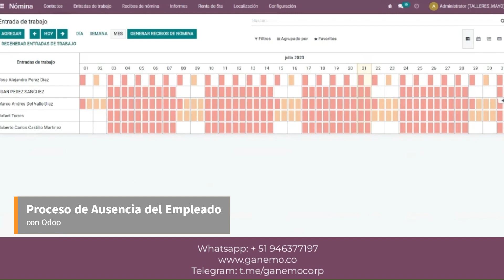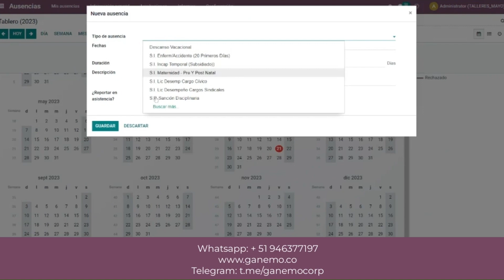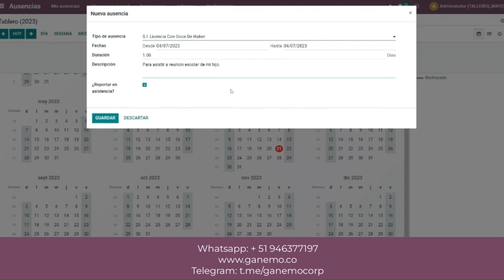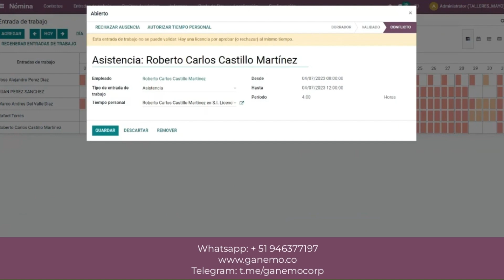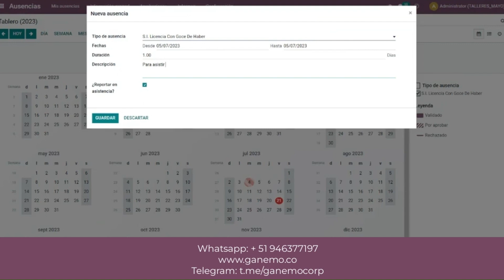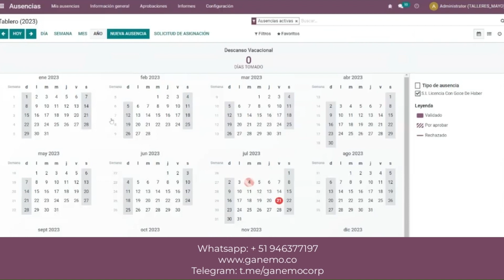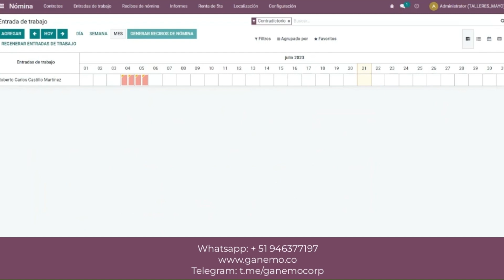👨🏻‍💻El PROCESO de AUSENCIA en el Trabajo del Empleado con Odoo | Gestión de Nómina🌟📊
Aprende, el proceso en la ausencia del empleado en el trabajo ✅ en el ERP Odoo, de una manera muy sencilla🌟📊.